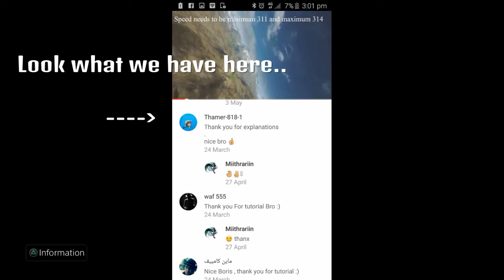Thamer Freelook exposed | Thamer = Toyota1997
Freelooks so hard, he was a newbie dogfighter then all of a sudden his awareness is great.
Don't worry people, he's really trash we all remember how bad he was without freelook.

Get rekt and exposed